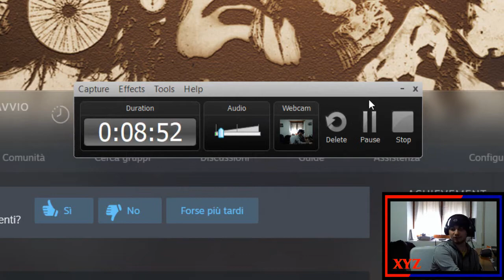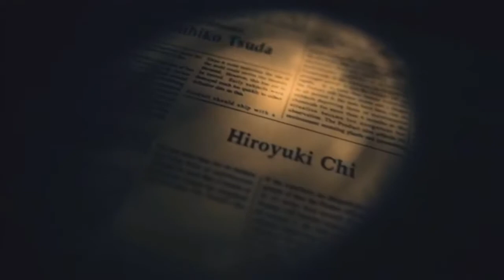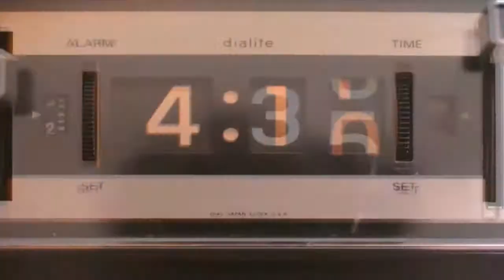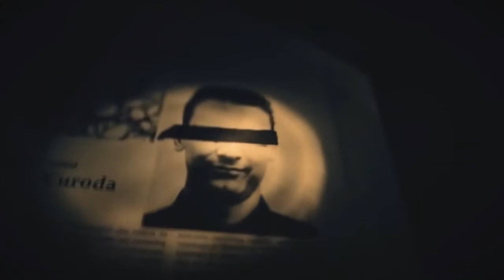La fine di Eveline - RESIDENT EVIL 7 EP.10 (FINALE)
Eveline è finalmente morta e la famiglia Baker può riposare in pace, ma con la morte di Mia l'unica porta della vita di Ethan rimane chiusa. Con felicità dico che il gioco e la serie sono finiti, con dolore vi dico che è una BAD ENDING...